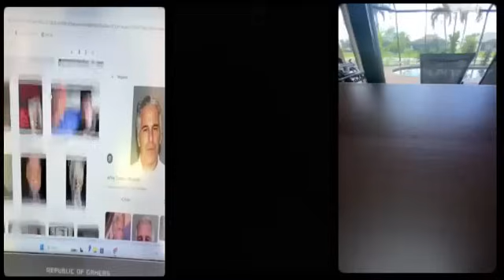Nghe hai Việt kiều Mỹ nói về tự do ở Mỹ và tự do ở Việt Nam